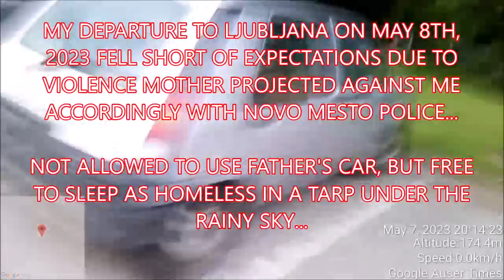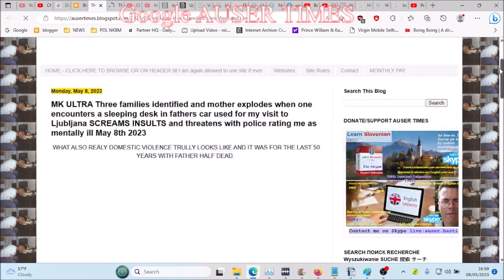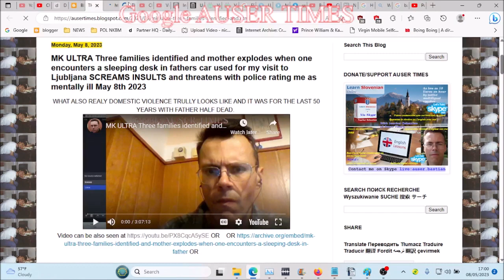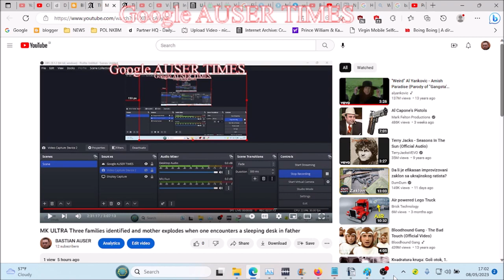Heavy domestic violence prevented me from visiting huma n rights obudsman as well as corruption prev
Heavy domestic violence prevented me from visiting human rights ombudsman as well as corruption prevention commissionS in Slovenian capitol Ljubljana May 8th, 2023